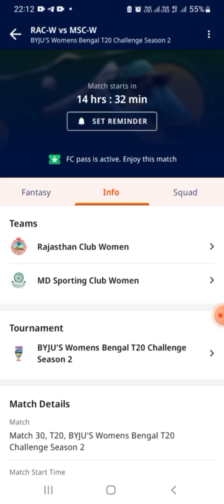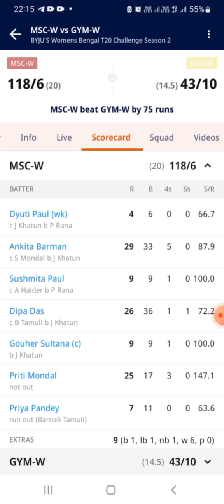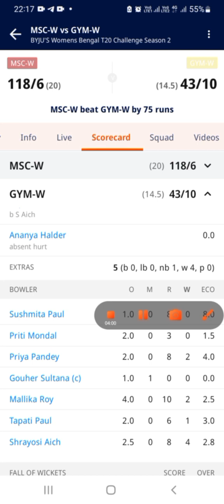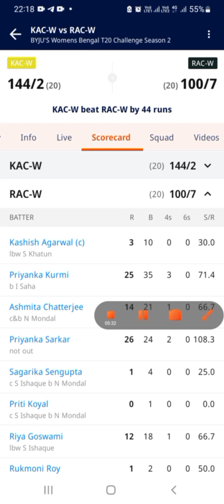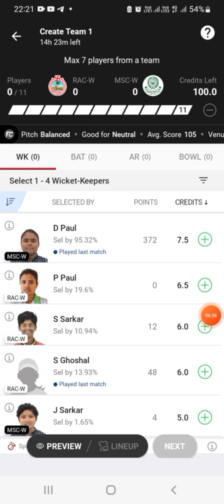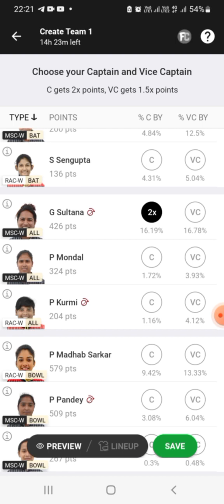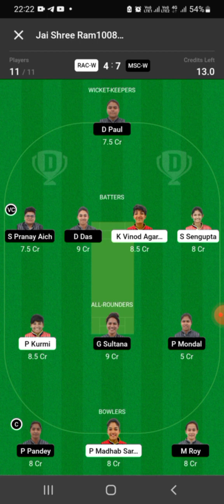RAC W VS MSC W DREAM11 TEAM | BENGAL WOMENS T20 | FULL STATS & ANALYSIS | DREAM11 GL & SL TEAM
REFREL code :- KTARE712

IN THIS VIDEO 👇

RAC W VS MSC W player stats and analysis
RAC W VS MSC W recent player performance
RAC W VS MSC W
bengal women t20 league 2022
RAC W VS MSC W match analysis video

1.This analysis is based on my understanding, knowledge and instinct. While selecting your team, consider the points mentioned and make your own decision.

2.Dream11 takes great care to comply with all central and state legislation in India to ensure that users are fully protected.Dream11 constitue a 'game of mere risk, which makes the dream11 game exempt from the provisions of the Public Gambling Act, 1867(PGA) Dream11 is a legitimate business activity protected under article 19(Dg)of the constitution of India.'

3.''This game involves an element of financial risk and may be addictive, please play responsibly and at your own risk."